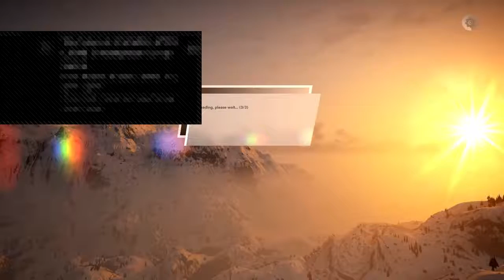STEEP with me MINK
hi all im UltimateMINK i play many different games fps fighting strategy stealth simulation survival mobas.come chill, chat and enjoy.